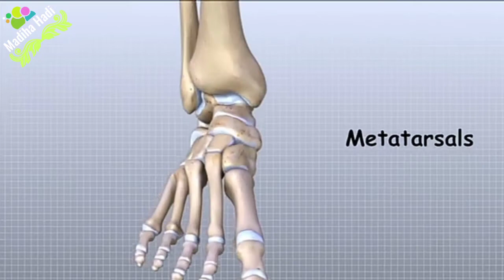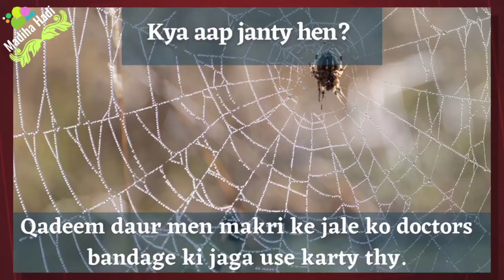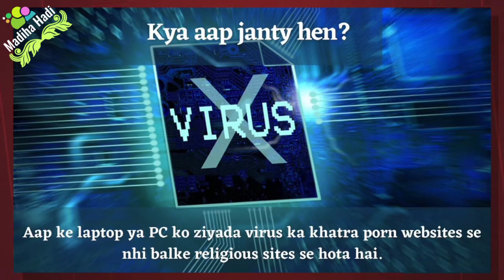Top 7 most Amazing facts that you have not already learned ever in school 😱😱😱😱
In this video, you are going to know the Top 7 most amazing facts that you have not already learned ever in school. This is the most interesting and full of knowledge video so, please watch it completely and like if you see anything admirable.